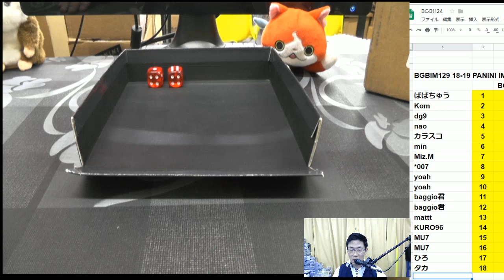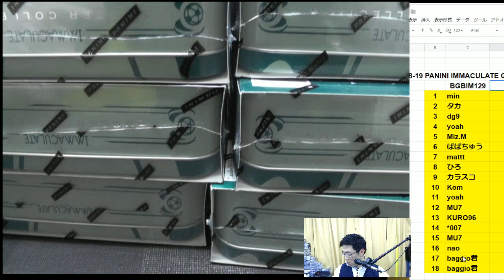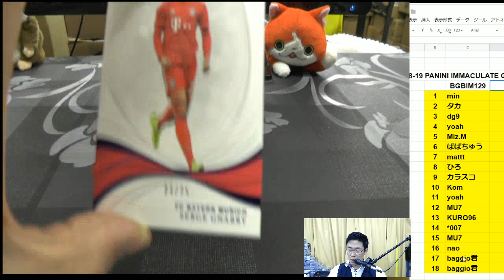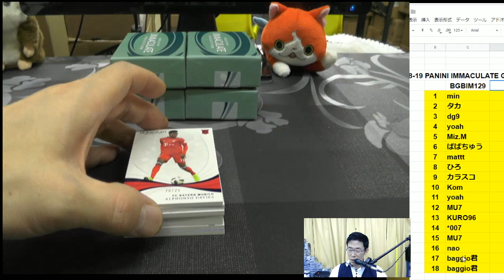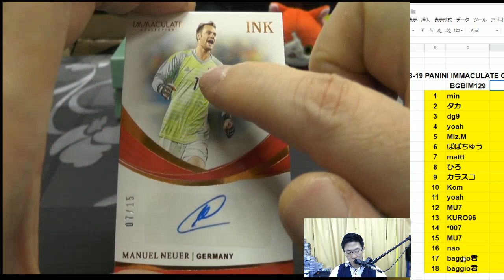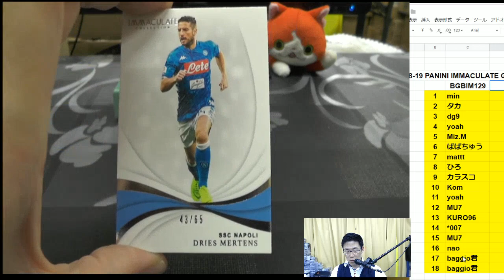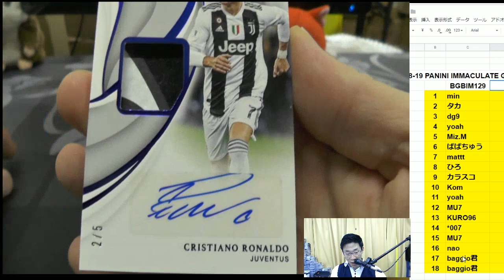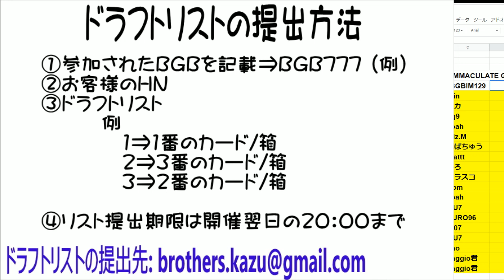BGBIM129 SOCCER PANINI IMMACULATE CASE GROUP BREAKS BROG水道橋店 トレカ開封動画 CR7 RONALDO